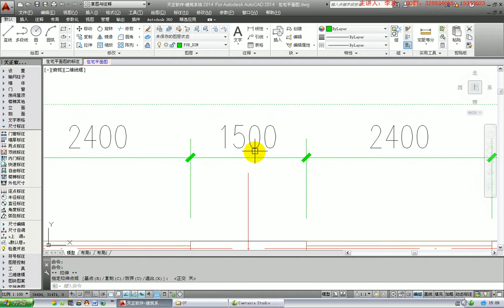TArch 天正建築教學视频-高級教程 - 第七章 - 7 3 1 文字复位的操作